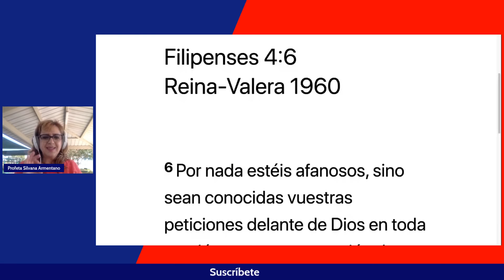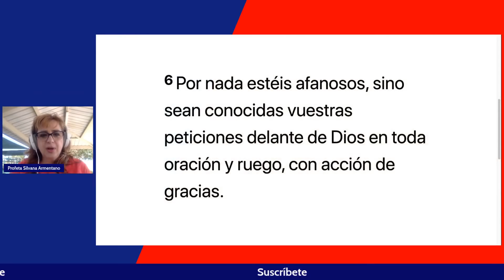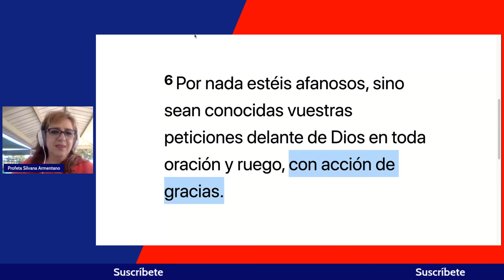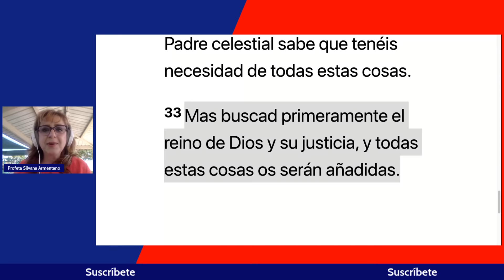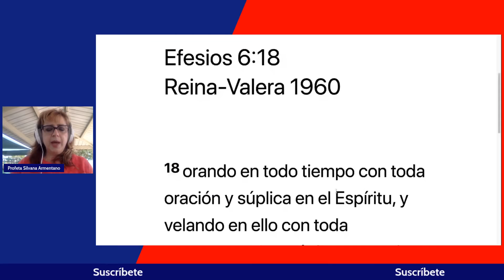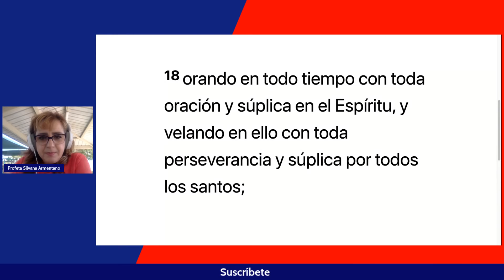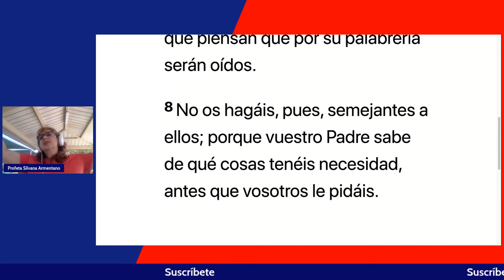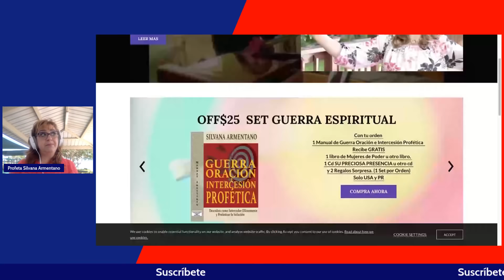Palabra para Hoy Cristiana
. Palabra de dios justo para tu tiempo La medicina para tu alma y para tu cuerpo Escuchar la palabra de Dios para 💤🛌 dormir te da paz 🕊y tranquilidad.😇 ¿😳Sabías que puedes recibir sanidad 💊mientras duermes🛌 escuchando la palabra de Dios para dormir?
➽Escucha la palabra de  Dios para dormir en este video que es un 💊tratamiento intensivo de sanidad 🎧 para escuchar mientras 🛌💤 duermes.

CREO POR TU MILAGRO!  NO TE RINDAS!!
Repite estos versículos y promesas de fe de la palabra de Dios 3 veces por día hasta que recibas el milagro. Para mantener el milagro síguelos escuchando tres veces por día.Dios tiene la última palabra También te dejo recomendaciones al final

Para ti que sufres de insomnio, o que tiene problemas para dormir esta serie es para ti 📌

✅SI QUIERES DONAR AL MINISTERIO Adoradores Unidos
PRESIONA ACÁ 👇   👇   👇   👇   👇   👇   👇   👇

📘LIBROS EN AMAZON SUBSCRIBETE para recibir las notificaciones de mis nuevos libros

Yo Cuido la Salud de mi Familia con